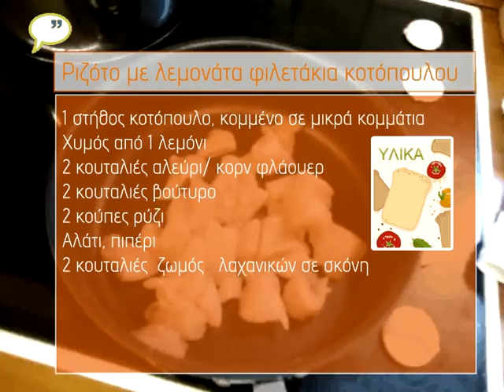Συνταγή:(Ριζότο με λεμονάτα φιλετάκια κοτoπουλοu)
Ριζότο με λεμονάτα φιλετάκια κοτόπουλου

Υλικά

1 στήθος κοτόπουλο, κομμένο σε μικρά κομμάτια
Χυμός από 1 λεμόνι
2 κουταλιές αλεύρι/ κορν φλάουερ
2 κουταλιές βούτυρο
2 κούπες ρύζι
Αλάτι, πιπέρι
2 κουταλιές  ζωμός   λαχανικών σε σκόνη

Παρασκευή

Βράζετε το ρύζι  σε νερό που έχετε ρίξει μέσα τη σκόνη ζωμού λαχανικών.
Σε ένα αντικολλητικό τηγάνι χωρίς λάδι σοτάρετε τα φιλετάκια κοτόπουλου, μέχρι να ασπρίσουν και από τις 2 πλευρές. Προσθέτετε το βούτυρο και τσιγαρίζετε ελαφρά. Ρίχνετε το χυμό λεμονιού. Αλατοπιπερώνετε  και αφήνετε να ψηθεί σε χαμηλή φωτιά. Προσέχετε να μην πιει όλα τα υγρά του. Λίγο πριν γίνει ,ανακατεύετε το αλεύρι/ κορν φλάουερ με λίγο ζωμό από το κοτόπουλο και το ρίχνετε μέσα στο φαγητό. Ανακατεύετε  γρήγορα για να μη σβολιάσει. Προσθέτετε το ρύζι που έχει γίνει και ανακατεύετε όλα μαζί. Σερβίρεται ζεστό με τριμμένη παρμεζάνα αν θέλετε.